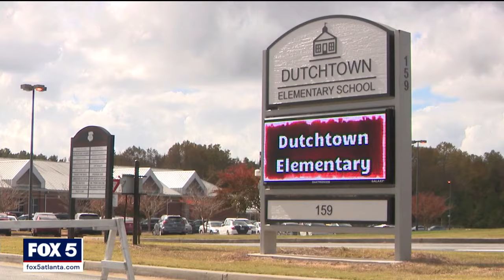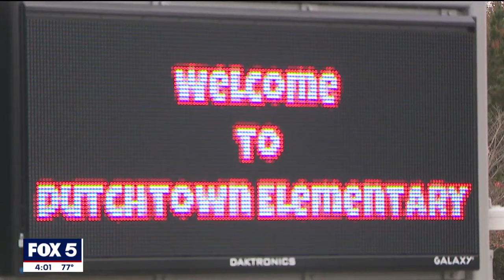School staff member accused of hitting students | FOX 5 News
An elementary school has placed a staff member on administrative leave after being accused of hitting several students. The incident allegedly took place inside a classroom at Dutchtown Elementary School in Henry County. FOX 5's Eric Perry has the story.